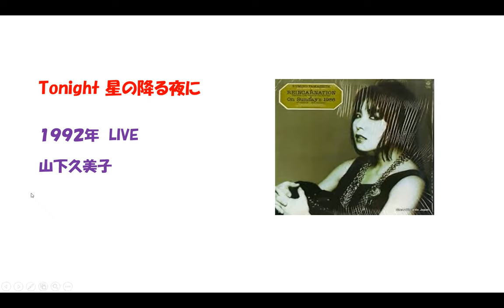１９９２年 live / Tonight 星の降る夜に 山下久美子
元祖　学園祭クイーン。　総立ちのライブパフォーマンスが印象的でしたね。